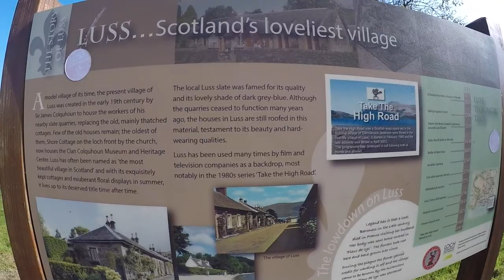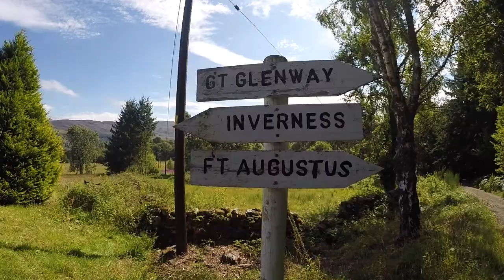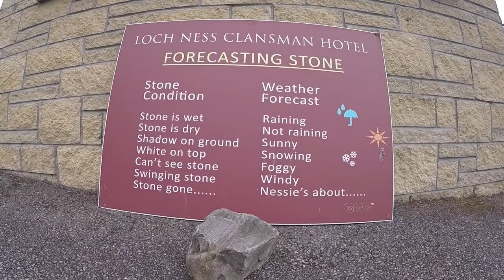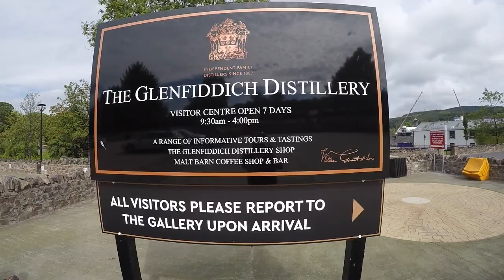Scotland Road Trip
A road trip in a Vito Van from Northumberland to Scottish Highlands